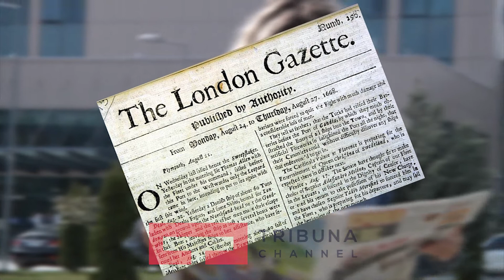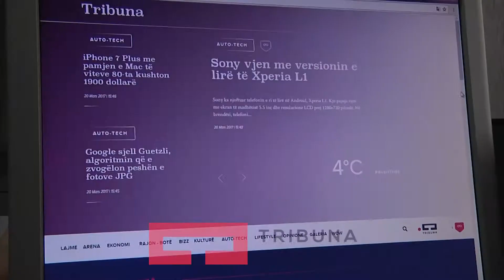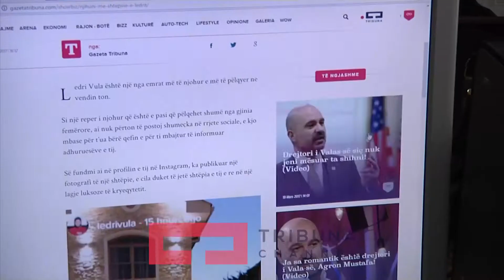Gazeta vs Portali